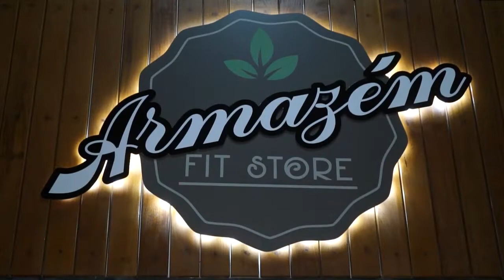Em Destaque - Inauguração da Armazém Fit Store no Vila da Serra - Paulo Navarro